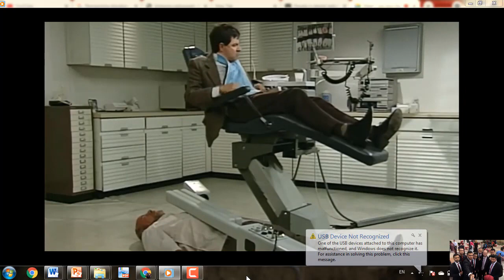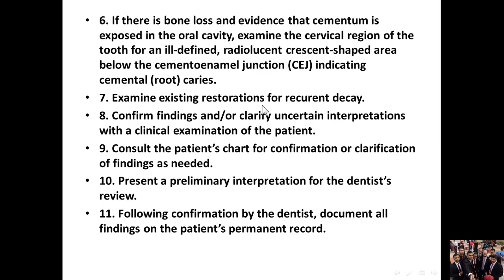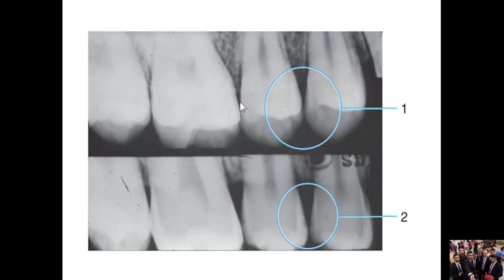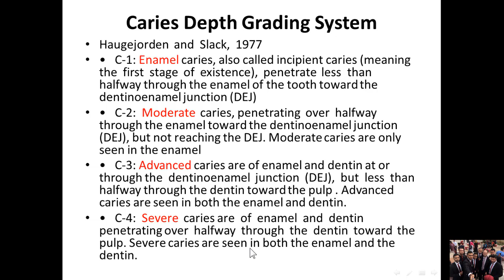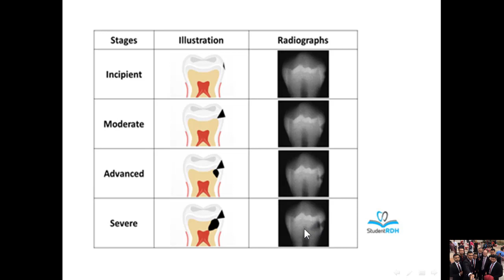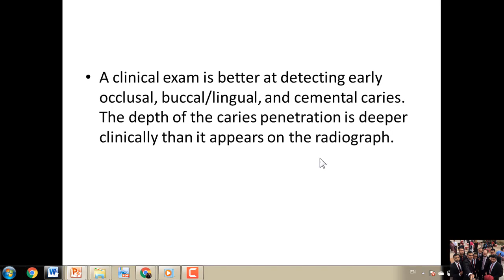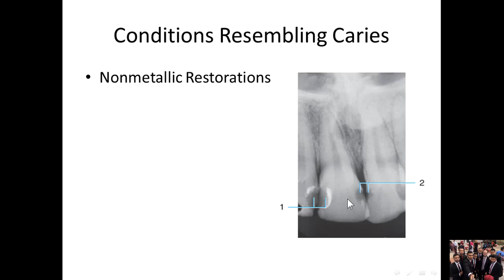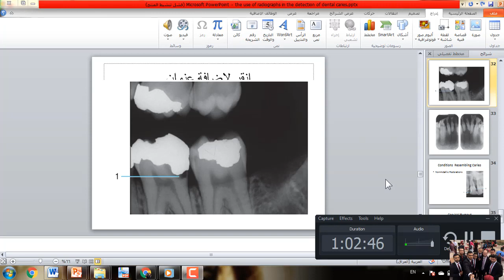Radiology ∆∆∆ lecture _13